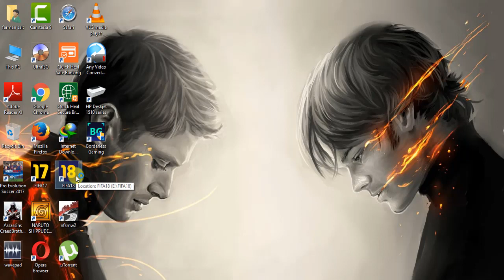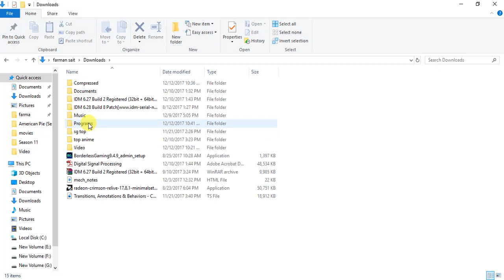how to play FIFA 18 in full screen(WORKS FOR ANY GAME!)